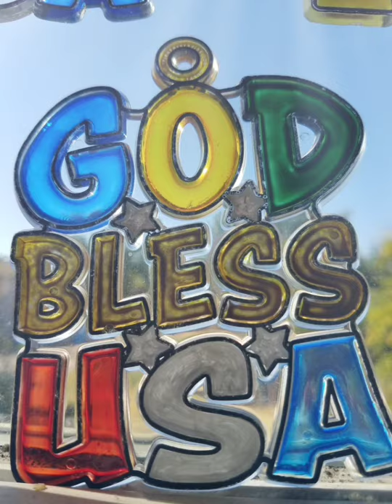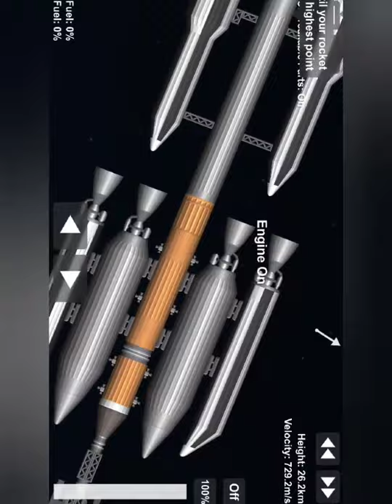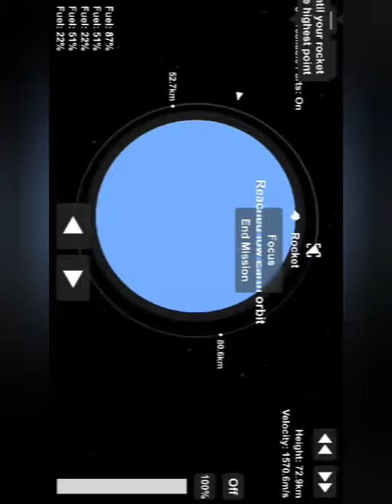We were on Route 66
76bpm made MMJam hope you enjoy all songs on this list are free to use at anytime.